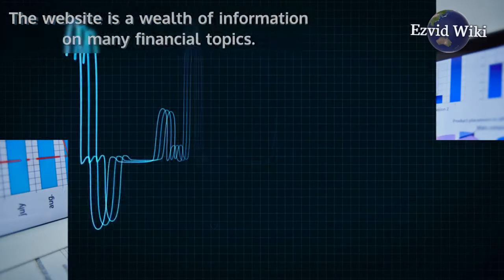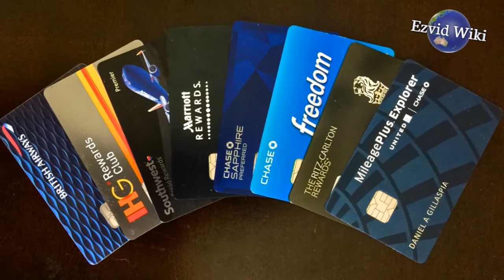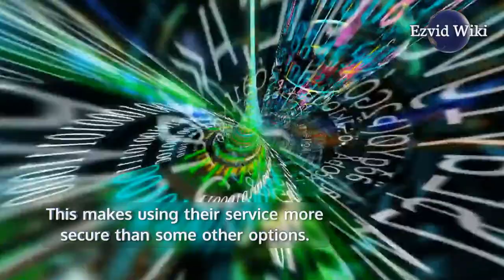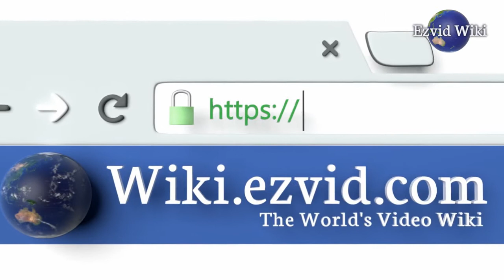Experian: 5 Fast Facts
Advertiser Disclosure: Wiki.ezvid.com is a consumer information site that offers free, independent reviews and ratings of online services. We receive advertising revenue from most but not all of the companies whose products and services we review, and also use contextual advertising to support our services. We are independently owned and operated and all opinions expressed on our website and in this video are our own.